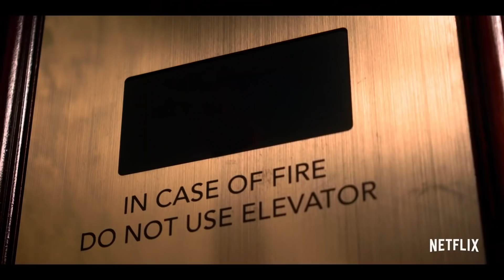TOP 20 PEORES PELICULAS DE NETFLIX | Edu Rocha Wow Qué Pasa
Desde Death Note hasta el Stand de los Besos, las 20 peores películas originales de Netflix.

Fracasos, Adam Sandler, Peores peliculas, Kissing booth, wow que pasa.